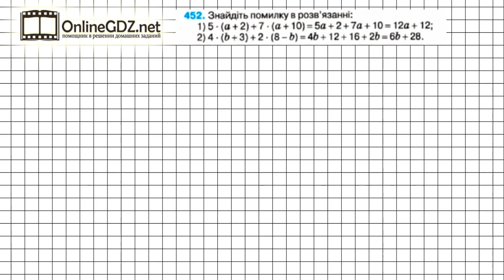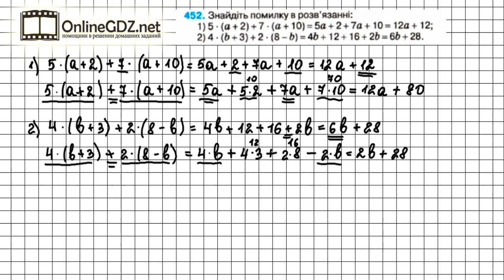Завдання №452 - Математика 5 клас (Тарасенкова Н.А.)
Для того, щоб виконати завдання №452, в якому треба знайти помилку у розв’язанні , потрібно вміти виносити спільний множник за дужки та спрощувати буквені вирази.
Це завдання займе у вас не багато часу, а якщо ви скористаєтесь нашим відео-рішенням, то вам вистачить менше 5-х хвилин вашого часу.